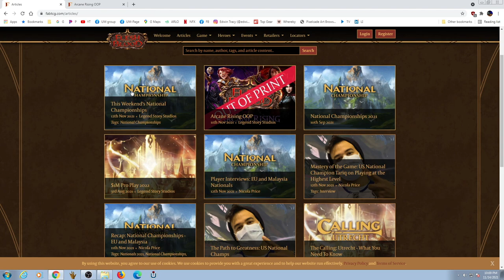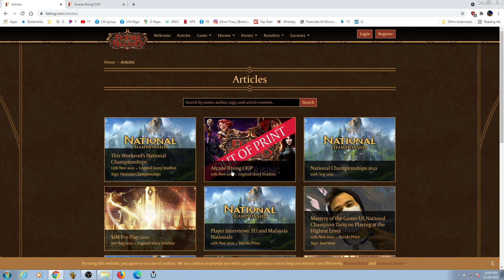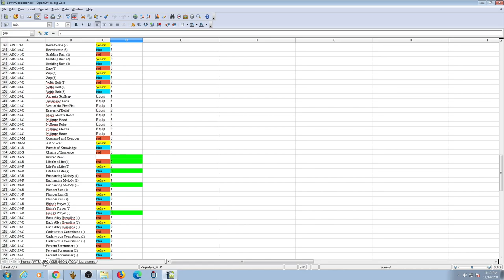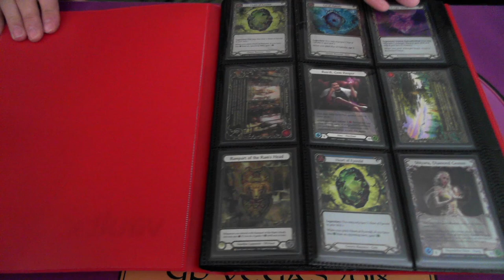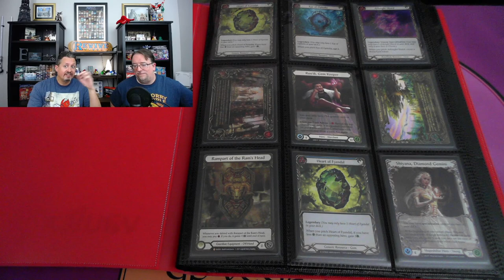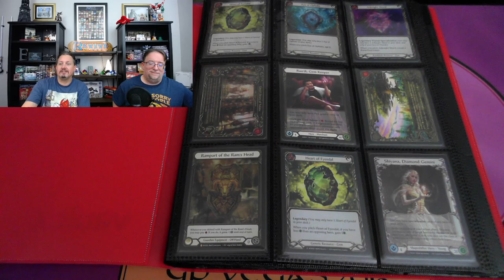Arcane Rising is out of print too... film at 11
Use this link for TCG Player always!
You will pay the same amount for items but you will be helping Unhinged Magi channel simply by going there with our link!  Please use this for your bookmark link of TCG Player!

We hope you consider becoming a paying monthly member to the Unhigned Magi YouTube channel!  It's a great deal at just $2 a month for the starting tier which includes EXCLUSIVE access to live streams of stuff like Beta MTG pack openings, and actually playing MTG with Dan and Ed over live streams!

  - Special note... (there is also a private Facebook group which you might get an invite for if you follow and like the Unhinged Magi Facebook page!